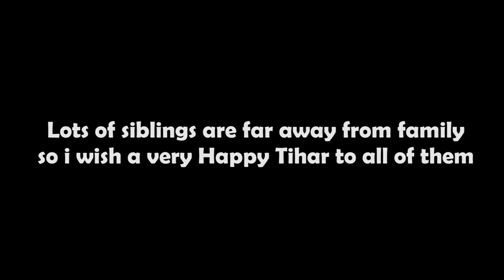Tihar Special II Long Distance Bhai Tika II Short Film 2019 II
Tihar Special II Long Distance Bhai Tika II Short Film 2019
::: CREDITS:::::
▶Cast :
▶Script : Jenish Shakya
▶Director : Jenish Shakya
▶ DOP: Nima Sherpa
▶Editing : Nima Sherpa
▶ Production : Arpan Tamang

Special Thanks
Prabin Kharel and family

© Uploading this video on other website is strictly prohibited.